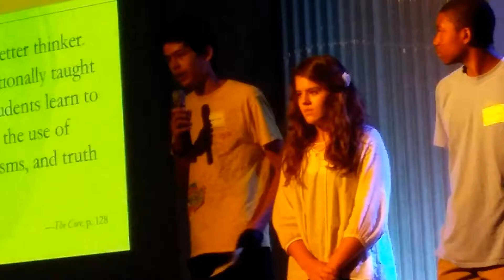CC Practicum Summerville 2017(2)